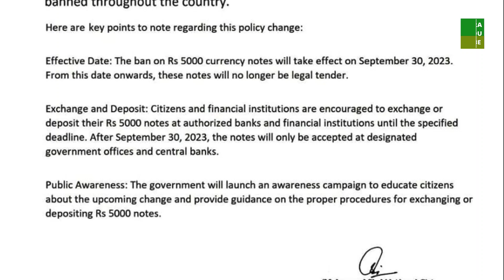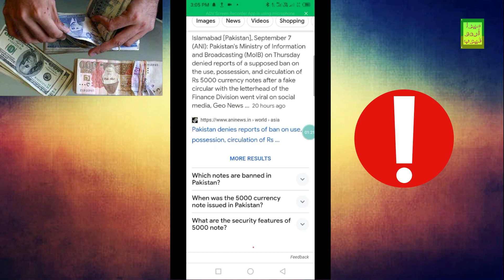5000 Rs Note Ban | Kya hai haqeeqat?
Kya 5 hazar ka currency note band ho raha hai? kia yeh such hai ya afwa? video dekhyn or faisla karyn...